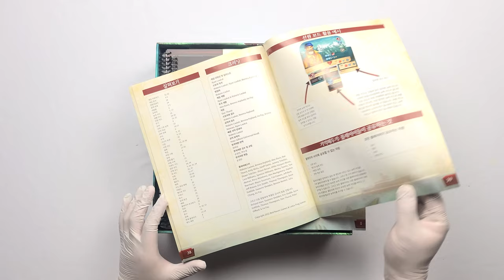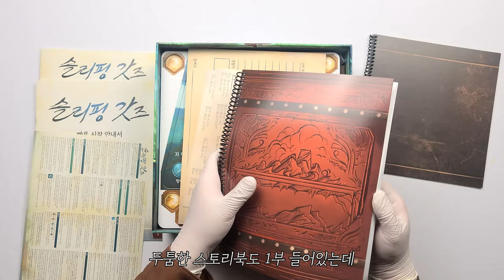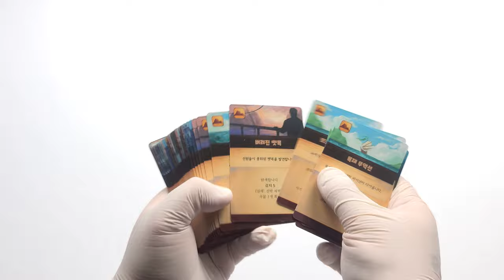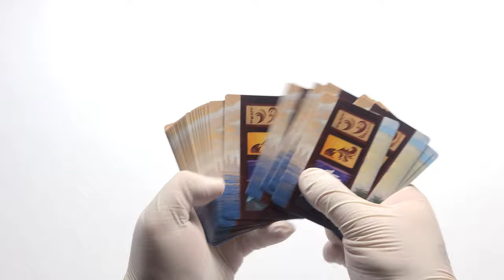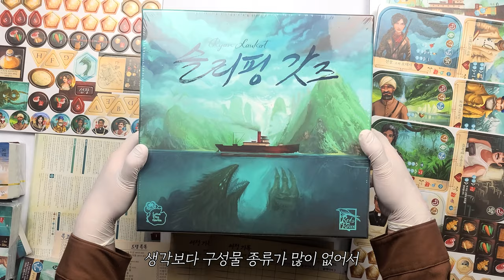🛥 [보드게임 언박싱] 이세계에서 길 잃은 썰 푼다 │슬리핑 갓즈 🛥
게임 정보
디자이너 : Ryan Laukat
출시일 : 2023.02 (한글판 기준)
한글판 퍼블리셔 : 로터스프로그게임즈

인원 : 1~4명
플레이 타임 : 60분~1200분
룰 숙지 난이도 : ★★★☆☆